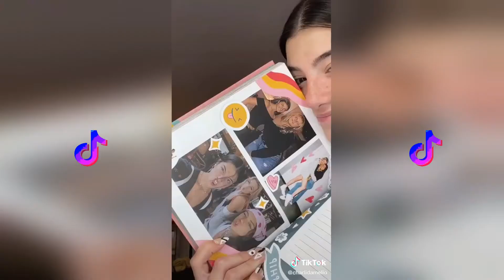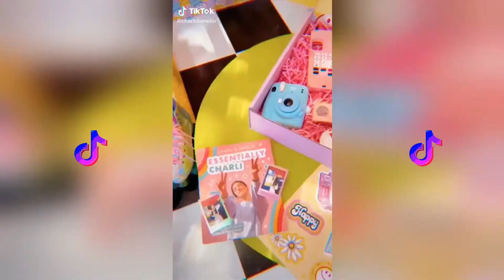Charli D'Amelio Best Tiktoks of 2021 | TikTok Rewind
This tik tok compilation contains charli d'amelio best tiktoks 2021 and charli d'amelio and dixie tiktoks.Also there are charli d'amelio trends and charli d'amelio new tiktoks.All videos taken from charli d'amelio tik tok.⬇️⬇️⬇️

Soon you will find new videos on this channel of popular tiktokers such as:

Videos are uploaded every day 😯😯😯

Ignore: charli, charlie, charlie damelio, charli damelio, charlie d'amelio, charli d'amelio twerking, charli d'amelio song, charli d'amelio singing, charli damelio rip, charli d'amelio rip, tiktok charli damelio, tiktok charli vs addison, tiktok charli damelio 2021, charli damelio dance, charli d'amelio twerking, charli d'amelio tiktok, charli d'amelio tik tok, tiktok, tik tok, tiktok rewind, tiktok compilation, tiktok compilation popular, Home of TikTok,house of tiktok, tiktok, tik tok, tiktok_compilation, tik top, tiktop, tiktok mashup, tiktok mashup 2021, tik tok songs 2021, tik tok music, tiktok songs 2021, tiktok memes, tiktok songs mashup, tiktok dances 2021, tik tok songs, tik tok video, tik tok challenge dance, tik tok challenge, tik tok complications, tiktok india, tik tok india, tik tok asia, tik tok asian, tik tok compilation 2021, tik tok compilation, tiktok compilation popular, tiktok dance, tiktok videos, tik tok viral, tik tok vines, ,musically,  tik tok 2020, tik tok video 2020, tik tok video, tik tok cringe, tik tok that ease my depression, tik tok that hit harder than my depression, tiktok comp, tik tok comp, tik tok try not to laugh, tik tok compilation funny video, tik tok compilation cringe funny, tiktok compilation funny, tik tok funny video, tik tok funny compilation, tik tok funny song, funny tik tok, funny tik tok videos, funny tiktok compilation, funny tik tok songs, funny tik tok clean, tik tok video, tik tok songs, tiktok mashup, tik tok dance, tik tok music, tik tok remix, tiktok mashup 2021, tik tok songs 2021, tiktok songs, tiktok mashup dance 2021, tik tok mashup clean, tik tok music 2021, tik tok tutorial, tiktok slowed songs, tik tok viral, tik tok vines, tik tok video funny, tik tok viral song, tik tok video new